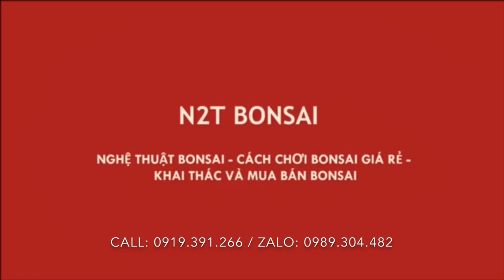TUYỆT TÁC SANH TRỰC KÝ ĐÁ ĐỒ SỘ 1,8 TỶ MỘT THỜI CỦA ANH AN - THĂM VƯỜN CỦA ANH AN TÂY MỖ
Thăm vườn anh An Tây Mỗ